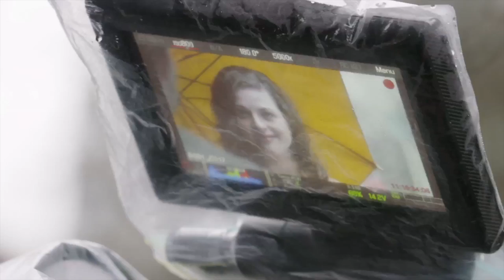Indie Action EP10 Interview with Paul Armstrong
Join Richard Scorgie with his robot T.O.A.S.T.Y. as they banter in their space station while showing Vancouver Independent films & how they are made.  Indie Action takes a look at the Vancouver indie film scene with interviews, films, DIY and more. Check it out on Shaw cable Sundays at 4:00 pm.

I know I've said this before but it's worth repeating. I've done my best to keep the show alive. Now it is up to you. Don't forget to leave your feedback about the series at Shaw TV to show your support.You can save the show by having your friends and family watch it and then call the VIEWER RESPONSE LINE at
Your calls will help greatly. Your views and PVR recordings will help more. Do this every month.

This show interviews new independent filmmakers and then gives them the rare opportunity to have their films be broadcast on TV. It is the hardest thing for an independent filmmaker to get their film seen on TV and you can help them live that dream.